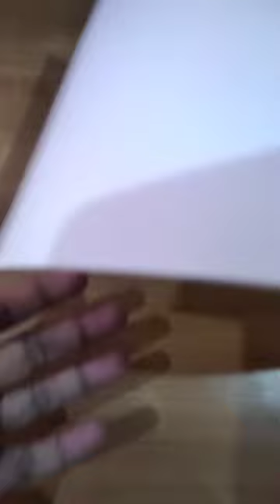Making of deer from paper 🦌